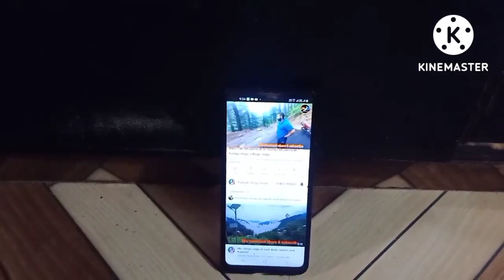इसका तो बहुत बुरा हाल कर दिया 🤷काट दिया इसको...🙆Himachali village life style blog h.p vlogger Lata🙏🏻